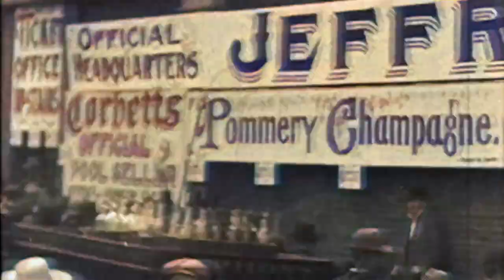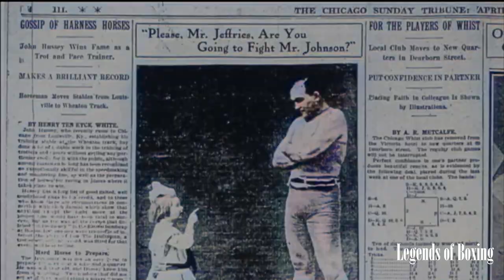Jack Johnson - Untouchable - Boxing Highlights In Full COLOR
The first Jack Johnson Highlight reel in Full Color: Highlights of his defence and most memorable fights. In 1908, Jack Johnson became the first Black heavyweight boxing champion of the world.
          I know I'm bad, but he was crazy - Muhammad Ali
In this video I showcase the incredible achivements of the first black heavyweight champion in color.